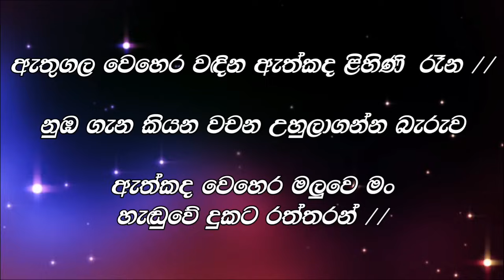Athugala Wehera Wadina Karaoke (Without Voice) || Sinhala Karoke, Sinhala Karaoke